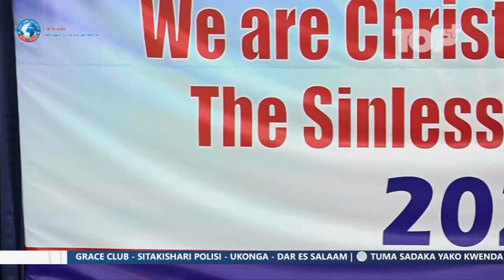NILIKUTANA NA HII NEEMA KATIKA NAMNA YA AJABU SANA